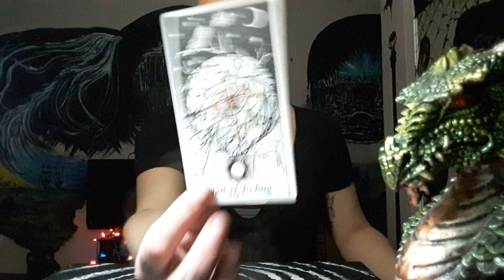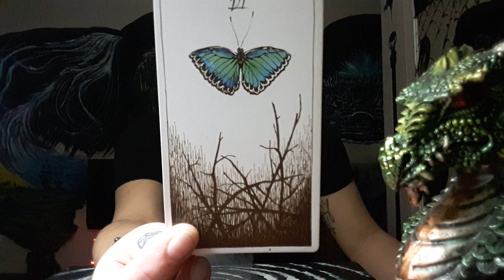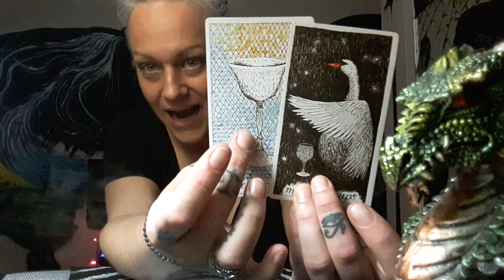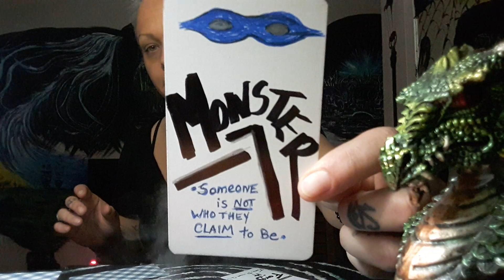Cancer, when words disappear and tarot is here... Year End Read.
Hello and welcome to MoonShines Tarot
Take what resonates and leave the rest.
Love and light, Godspeed this daylight
Moonshine